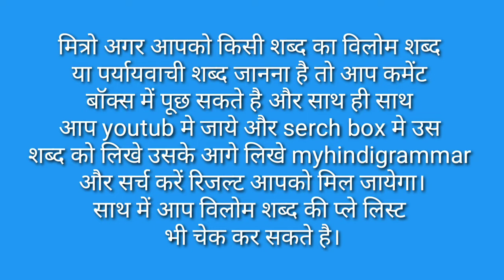Aaroh Ka Vilom Shabd Kya Hai / Aaroh Ka Vilom Shabd Kya Hota Hai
मित्रों इस विडियो मे Aaroh Ka Vilom Shabd बताया गया है आप इसे जरूर देखिए और Aaroh Ka Vilom Shabd Kya Hota Hai का विडिओ कैसी लगी हमे कमेंट बॉक्स में जरूर बताए और अपने दोस्तों में शेयर भी करे और आपको यह विडिओ पसंद आया हो तो वीडियो को लाइक भी करें।

Time Duration

0.25 आरोह का विलोम शब्द क्या होता है?

0.49 आरोह का विलोम शब्द होता है अवरोह।